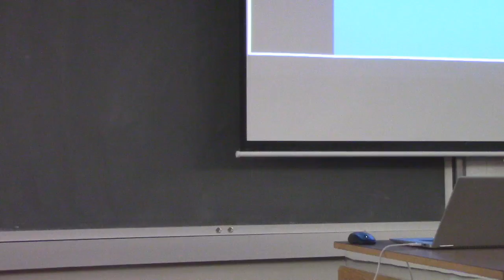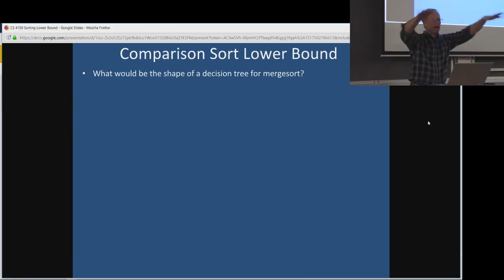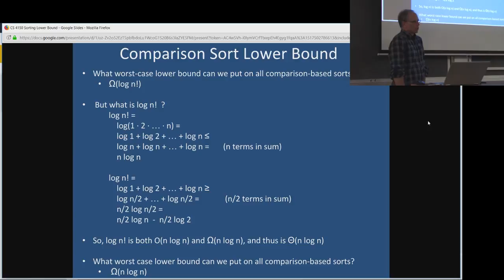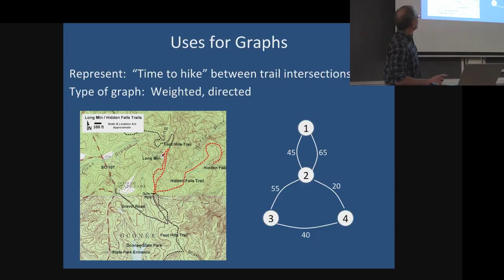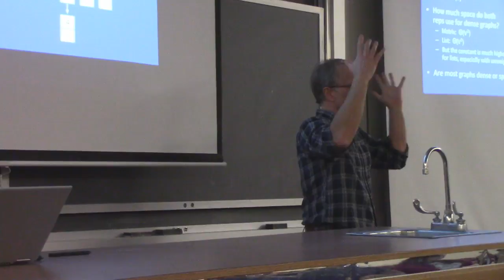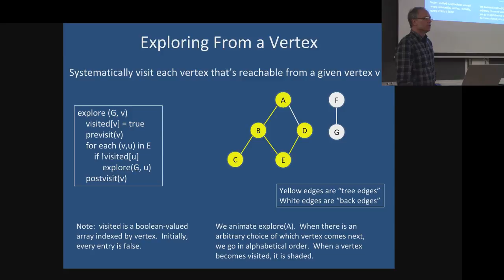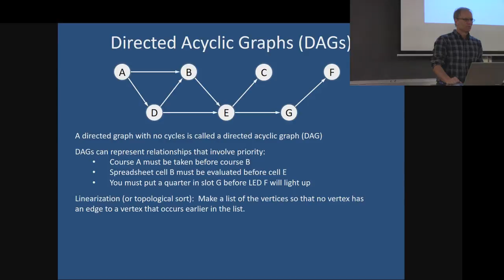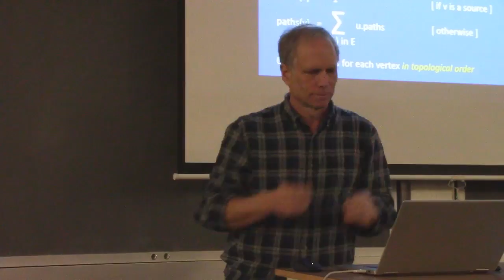CS 4150 - Spring 2018 - Lecture 8